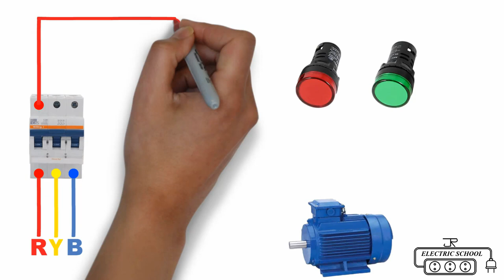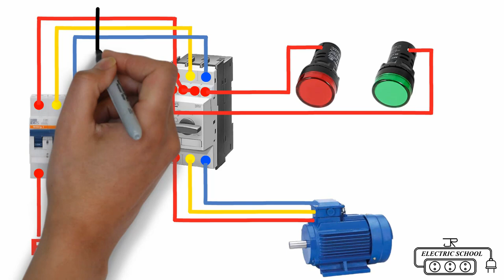MPCB Motor Protection Circuit Breaker connection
A motor protection circuit breaker (MPCB) is an electro mechanical device that performs three important functions upstream of an electric motor isolation motor protection against overload and short circuit control of the motor on/off switch.